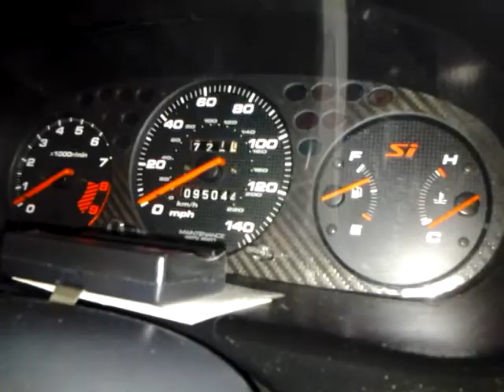Original midori green civic ek